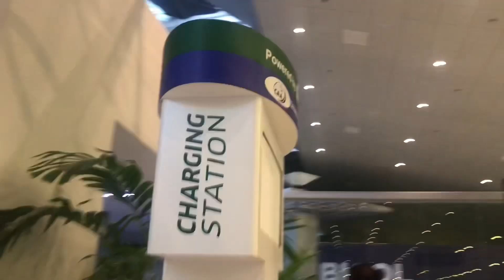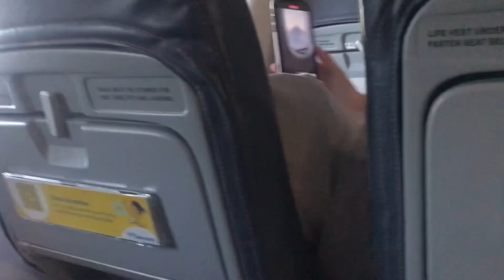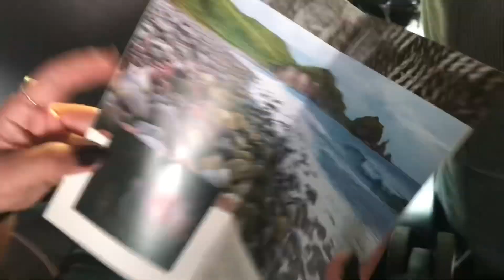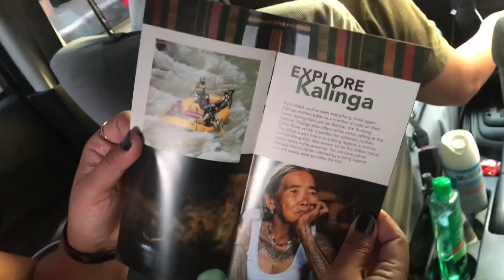BICOL TO MANILA BY PLANE